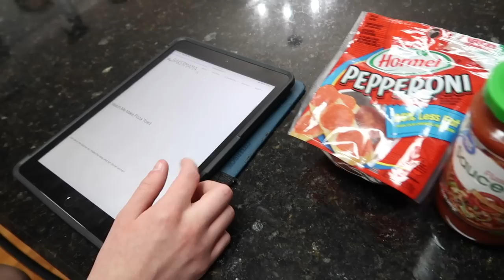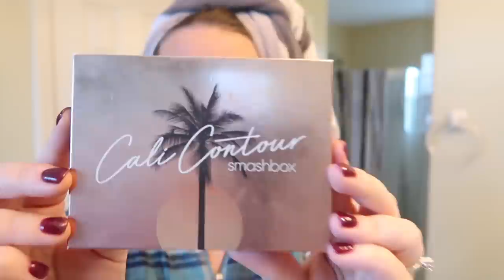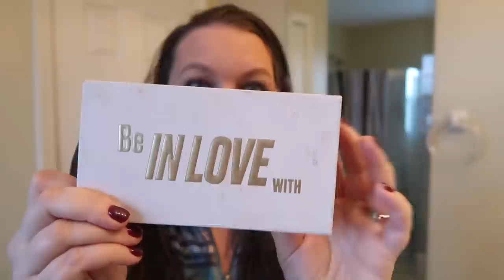QUICK AND EASY MAKE UP ROUTINE OF A MOM OF NINE || Large family vlog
Hey y'all and welcome back to another large family life video of a mom of many. :)

-Matthew 18:20